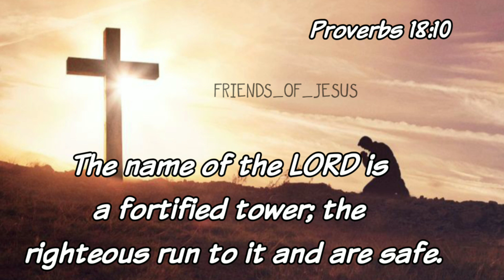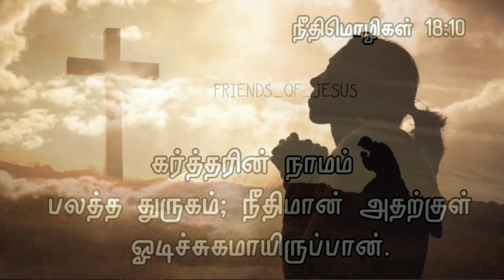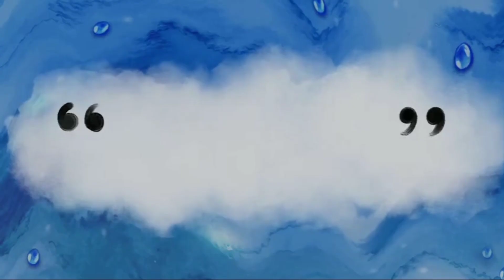இன்றைய வார்த்தை / TODAYS WORD / 29-04-2021 / Daily Devotion/ Today Bible Verse / SIS.CHRISTINA.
வேதாகமத்திலுள்ள வாக்குத்தத்தங்களில் தினமும் ஒரு வாக்குத்தத்தத்தை விளக்கத்துடன் போதிக்கப்படுகிறது. வேதாகமம் சொல்லுகிறது "கர்த்தருடைய வேதத்தில் இரவும் பகலும் தியானமாயிருக்கிற மனுஷன் பாக்கியவான் ".தினமும் அதிகாலையில் வசனத்தை கேட்டு நாள் முழுவதும் தியானித்துஆண்டவருடைய ஆசீர்வாதத்தை பெற்றுக் கொள்ளுங்கள். ஆமென்.

FOR PRAYER AND COUNSLING:
Miss Pr. Christina Ruban,
Our Address (எங்கள் முகவரி) :
North Street,
Boothapandy-629852
Kanniyakumari District
Tamilnadu,India.

Account details:
Name :Ruban P
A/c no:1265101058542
Bank :Canara Bank
IFSC :CNRB0001265
BRANCH:Boothapandy